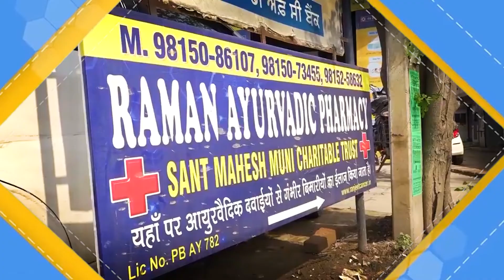ਕਿਸਾਨਾਂ ਨਾਲ ਰਲ ਕੇ ਅਕਾਲੀਆਂ ਨੇ ਦਿੱਲੀ ਨੂੰ ਮਾਰਿਆ ਲਲਕਾਰਾ ! Modi ਦੇ ਨਾਲ Captain ਦੀਆਂ ਖੋਲ੍ਹ ਦਿੱਤੀਆਂ ਪੋਲਾਂ!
Channel Punjabi Presents: ਕਿਸਾਨਾਂ ਨਾਲ ਰਲ ਕੇ ਅਕਾਲੀਆਂ ਨੇ ਦਿੱਲੀ ਨੂੰ ਮਾਰਿਆ ਲਲਕਾਰਾ ! Modi ਦੇ ਨਾਲ Captain  ਦੀਆਂ ਖੋਲ੍ਹ ਦਿੱਤੀਆਂ ਪੋਲਾਂ !